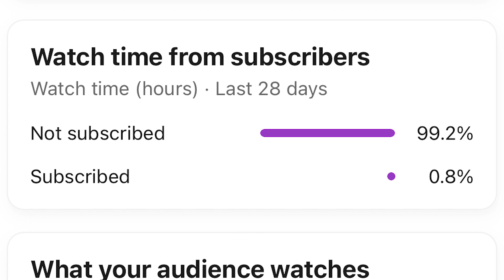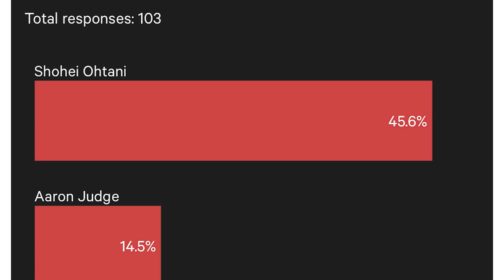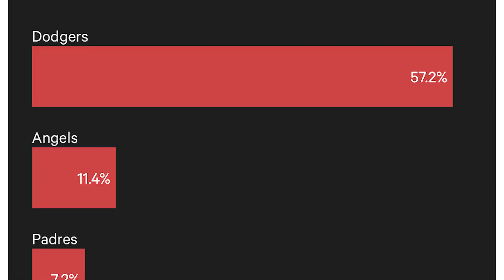MLB Players Leak SHOCKING News About Shohei Ohtani...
Shohei Ohtani is an MLB icon, a baseball god, and the leader of the LA Angels. However, considering Shohei Ohtani is a free agent after this year he might not be with the LA Angels for very much longer. Every baseball fan has been asking themselves which MLB team Shohei Ohtani is going to take his talents to this offseason. We may have our answer. Over 100 current MLB players were polled about Shohei Ohtani and the results are jaw-dropping. Shohei Ohtani's future and which MLB team is going to be smacking baseballs for next year, is coming into focus...